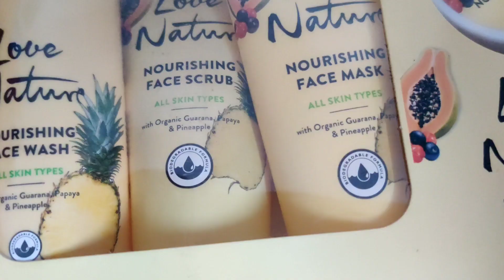ORIFLAME Fruit Facial at Home step by step | पार्लर जैसा फ्रूट फेसियल घर पर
In this video I am sharing ORIFLAME Fruit Facial Kit Review | This facial kit is one of the best facial kit, I have used. Here I will show you, how to apply fruit facial step by step.

                      OR

ORIFLAME facial kit. How to use facial kit. How to use gold facial kit. Salon style facial at home. Sun protection facial at home. Benifit of fruit facial. Benefit of gold facial

This video is based on the home remedies. I have tried it over me and my family. But, if you feel any side effect or allergy then please stop immediately.